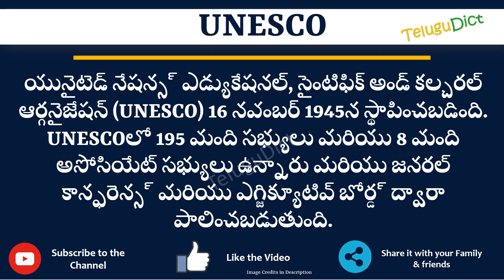UNESCO Full Form in Telugu | UNESCO తెలుగులో పూర్తి రూపం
In this video you will learn the complete form of UNESCO in Telugu.
Learn the complete form of UNESCO in just one minute.